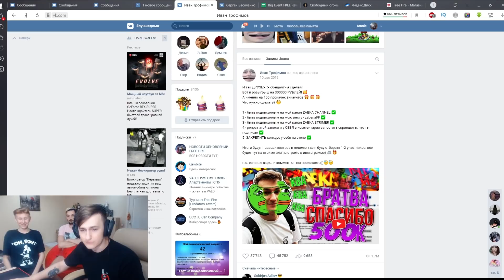ЛЕГЕНДАРНАЯ ПРОКАЧКА В ФРИ ФАЕР / БУСТ FREE FIRE #70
► Видео про прокачу аккаунта в фри фаер